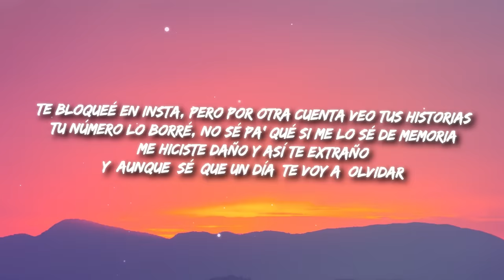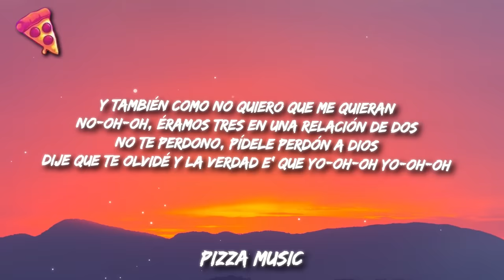Manuel Turizo - La Bachata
Letra/Lyrics: Manuel Turizo - La Bachata

[Coro]
[Verso 2]
Yo-oh-oh

[Outro]
Manuel Turizo